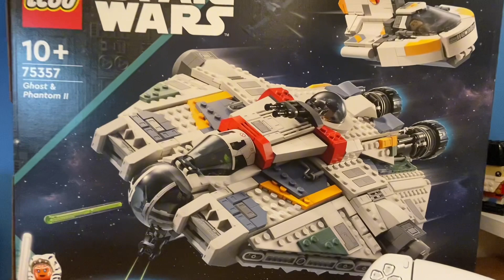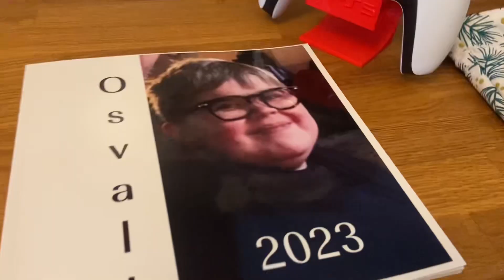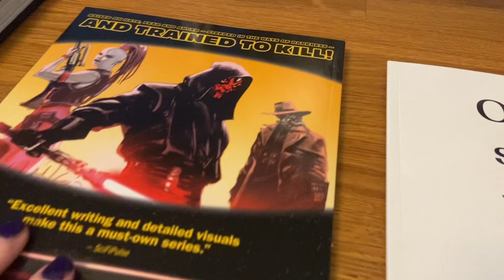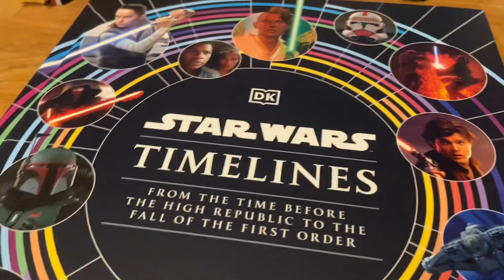Kigger På Min Julegaver